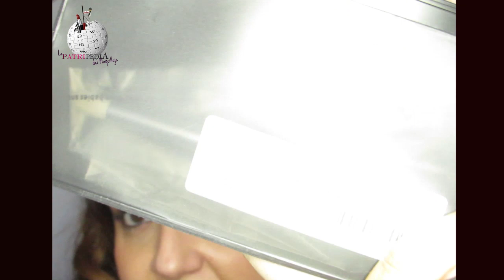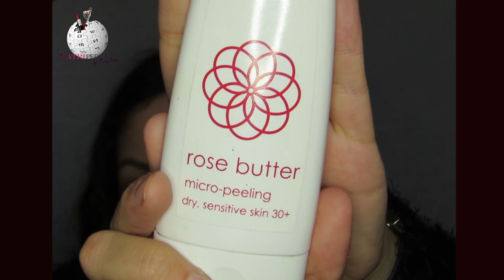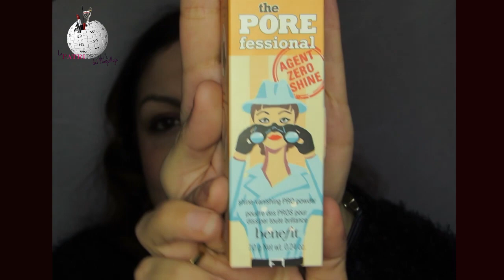Compras Rebajas y Enero 2014; Lush, Zoeva, Nars, Ziaja, Benefit...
Hola patripedienses!!
Desplegad, a continuación tenéis muchísima info!!!

Vídeos grabados con la Canon SX-50 HS

♥ Soy una apasionada del mundo de la belleza y el maquillaje, mis opiniones son mías totalmente sinceras ♥

♦ La intro y la outro han sido realizadas por @rubenstuntman ♦
♪♫♪ Música descargada para uso gratuito del propio Youtube ♪♫♪

Y como siempre:
"La patripedia te enseña, la patripedia entretiene,
y yo te digo contenta, hasta el vídeo que viene"